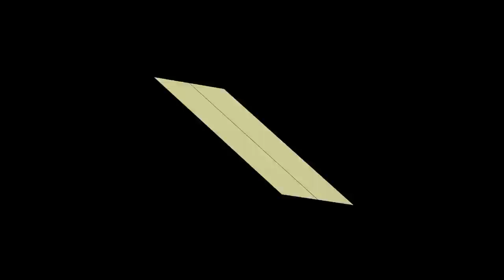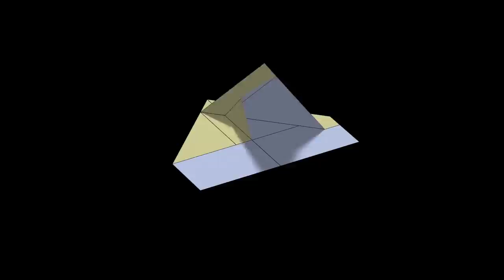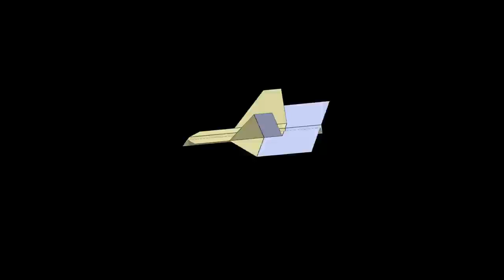How to make Paper Plane - kids must watch this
Paper Plane is easy to make. Check this video to learn paper folding and make your own jets. You will see two different designs.